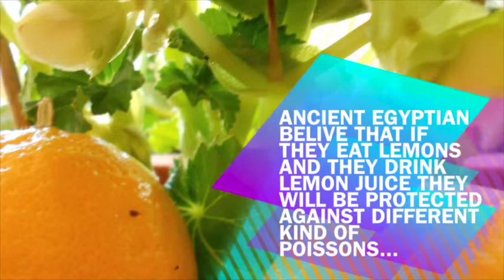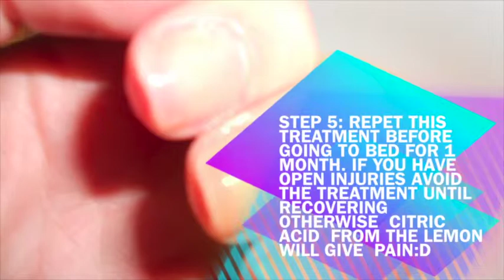Strong Nails with Lemon